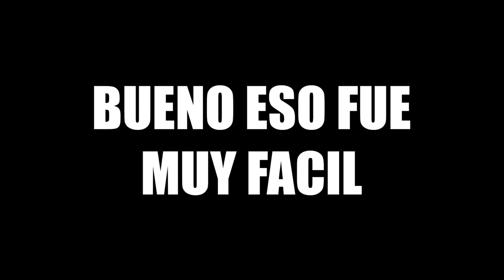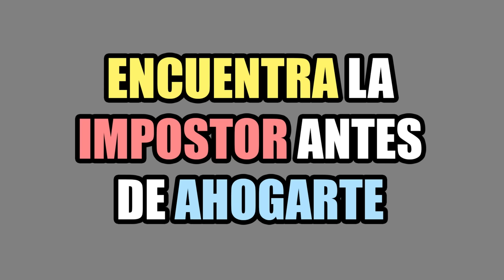NO TOQUES MI ESMERALDA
Los mejores retos de Sonic y Tails. Intenta superar estos desafíos, encuentra las diferencias, adivina la canción y adivina el personaje de Sonic The Hedgehog

Mis canales:
🔔 Directos en YT: Claudio Fz
🎮 Directos en Tw: ClaudioFz
🍟 Fall Guys: Claudio Fz [Fall Guys]
📼 Vlogs: Claudio Fz [Vlogs]